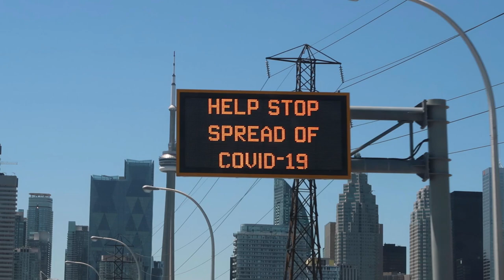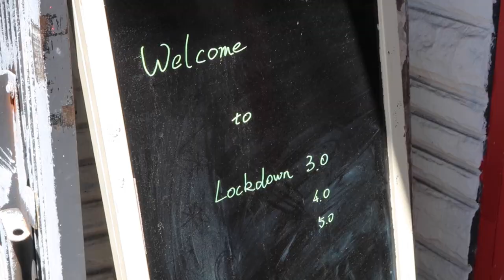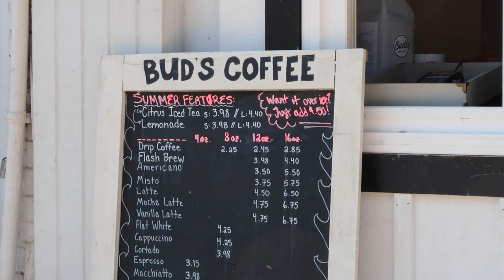a couple of days in toronto | come to the beach with me!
taking you along a for a little toronto vlog! excited to share some of my favourite spots with you that I like to go to while I'm home - defs wasn't the same with lockdown but can't wait for things to open up again in toronto!

day 1 [trinity bellwoods]
- cafe: 135 ossington
- caldense bakery

day 2 [the beaches]
- woodbine beach
- bud's coffee bar